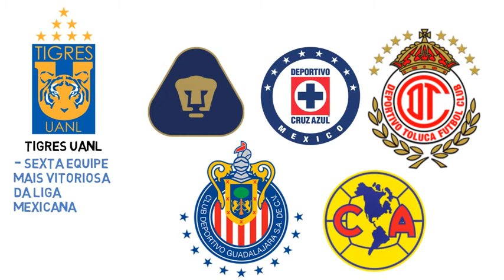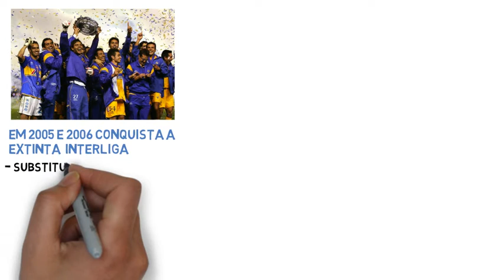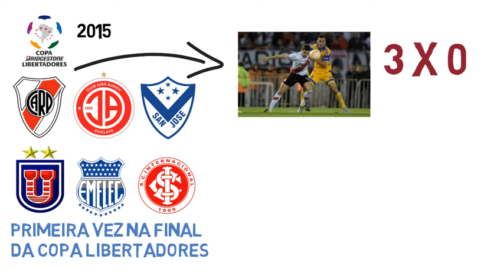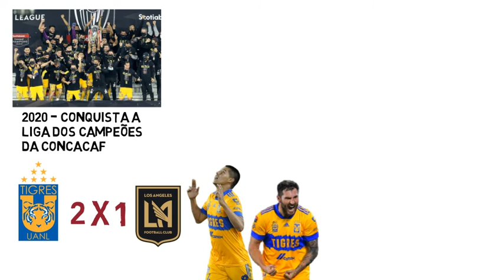A História do TIGRES do MÉXICO - Em 7 minutos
O Tigres UANL, é um dos clubes mais tradicionais do futebol mexicano. E nos últimos anos com a chegada do treinador Ricardo Ferreti e do atacante francês André - Pierre Gignac , vem vivendo seus anos de glorias. Esse vídeo tem como objetivo contar um pouco da história desse gigante, desde sua fundação, até os dias de hoje.